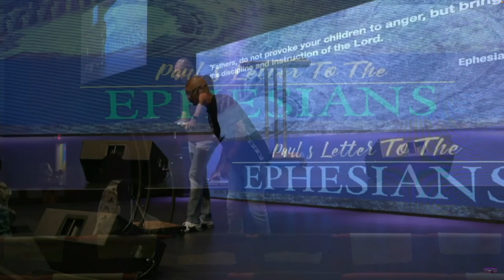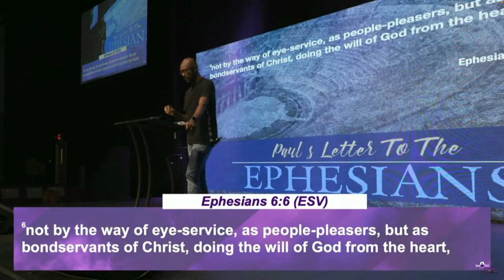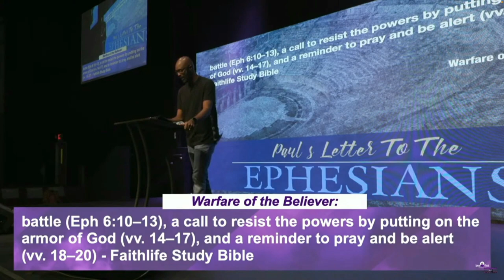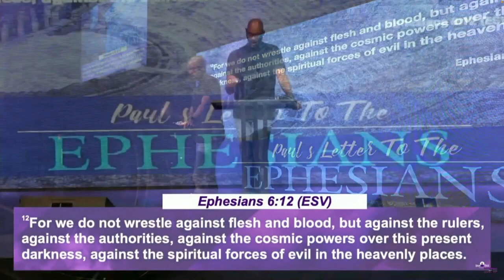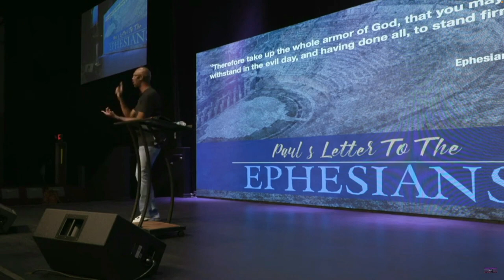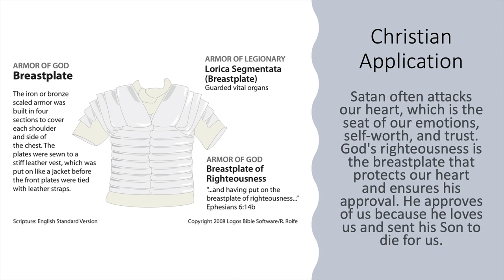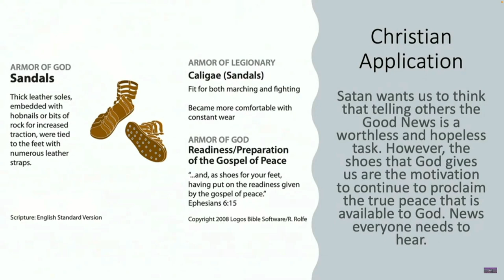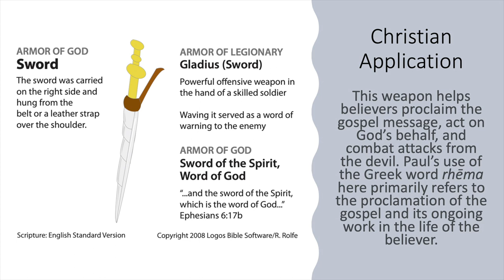Unlocking Divine Protection: Ephesians 6 and the Full Armor 🛡️ of God Revealed!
"Unlock the secrets of spiritual warfare with the full Armor of God! 🛡️✨ Dive into Ephesians 6 and discover how each piece—helmet, shield, sword, and more—empowers you to conquer life's battles and protect your faith."

🛡️ The Armor of God Pamphlet
🛡️ The Armor of God - Bible Study Book with Video Access
✝️ The Essential Jesus: 100 Readings Through the Bible's Greatest Story
➡️ How to Study Your Bible
➡️ The New Inductive Study Bible (NASB)
➡️ Journey into God's Word
➡️ Grasping God's Word
🎧 FREE AUDIO BOOK - Grasping God's Word

ABOUT ⤵️
In this video, we explore the powerful message of Ephesians 6 and the full Armor of God, offering a comprehensive guide to spiritual warfare. Discover how each element of the armor—helmet of salvation, shield of faith, breastplate of righteousness, and the sword of the Spirit—equips you to combat life's challenges and defend your faith against spiritual attacks. Learn practical strategies to apply these divine protections in your daily life, boost your confidence in spiritual battle, and deepen your understanding of Christian resilience. Whether you're new to the faith or seeking to strengthen your spiritual armor, this video is your ultimate resource for overcoming obstacles with God's guidance. 🛡️✨

👀 ABOUT ME
Hey there! I'm Fitz Crittle, a passionate follower of Jesus Christ. My journey with faith began in my early 20s, but it wasn't until later in life that I truly embraced the transformative power of God's love and grace. As a Christian, I'm on a mission to share the incredible message of hope found in the Bible with others. Through teaching, prayer, and sharing my own experiences, I aim to help people discover the life-changing relationship that is possible with Jesus. Join me as we explore the depths of Scripture together and grow closer to God every day.

Chapters
00:00 Children obey your parents
05:41 Parental Instruction
09:14 Bondservants and Masters
15:04 The Warfare of the Believer
20:00 The Whole Armor of God
28:06 War Cry
30:59 Belt of Truth
34:22 Breastplate of Righteousness
39:53 Gospel of Peace
42:10 Shield of Faith
45:09 Helmet of Salvation
46:19 Sword of the Spirit
47:45 Prayer
49:09 Paul's Final Greeting
52:13 Common Grace